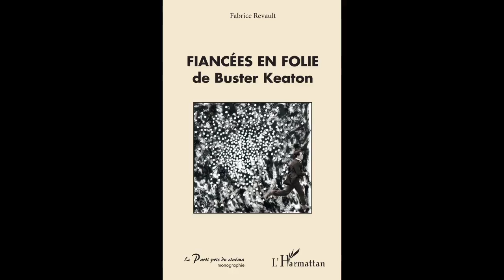FIANCÉES EN FOLIE DE BUSTER KEATON - Fabrice Revault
FIANCÉES EN FOLIE DE BUSTER KEATON

Fabrice Revault

Le Parti pris du cinéma

Si le rire procède de désordres, l'art comique relève d'ordonnancements et d'agencements. Buster Keaton en fut le grand maître, avec ses enchaînements de gags réglés comme du papier à musique, tant scénaristiquement que visuellement. Fiancées en folie (Seven chances, 1925) l'atteste de forte et réjouissante façon. L'auteur le fait valoir, en suivant le fil du film, au plus près de ses effets visuels, tout en convoquant au passage plusieurs autres opus keatoniens. Apparaissent ainsi en chemin, peu connus, divers ingrédients et ressorts formels du comique.

ISBN : 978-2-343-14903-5 • 25 mai 2018 • 94 pages